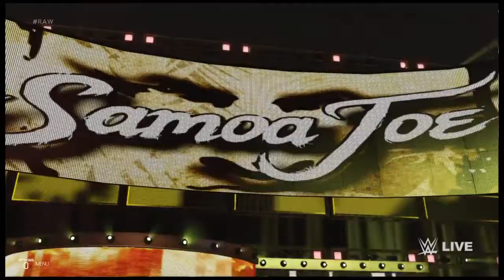WWE 2K19 Survivor Series 2018 Team Raw vs Team Smackdown